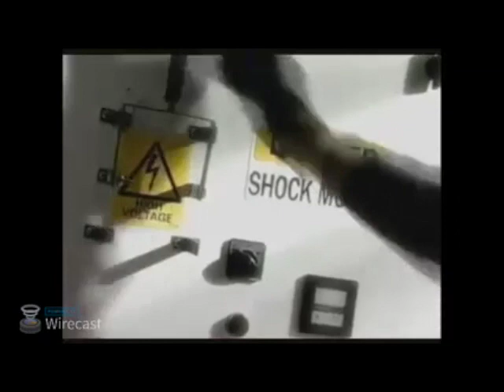Matts B-Movie Reviews | OUT-THERE CULT TV SHOWs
A ZANY TV show gone but NEVER forgotten
Nostalgia is a serious thing

As you can tell I was into this how and looked forward to it whenever
I spotted it on TV late at night.

Also, I'm experimenting with LIVE-STREAMING, anyone recommend a program that's free to use? Wirecast seems good but WAY
too expensive to buy the full version.
which I think is why my video is so horribly compressed at times.

All images are used within fair usage policy to review a TV show that aired over 15 years ago